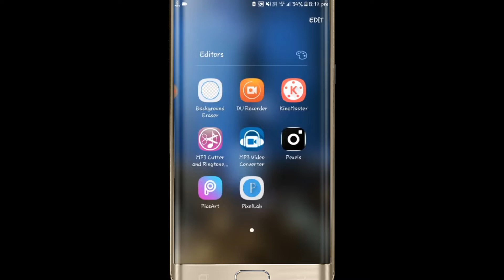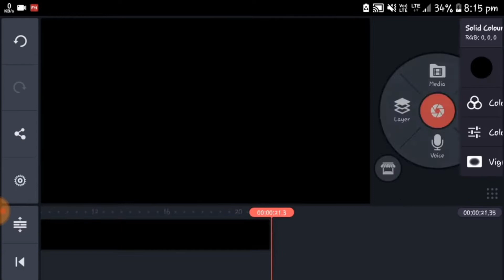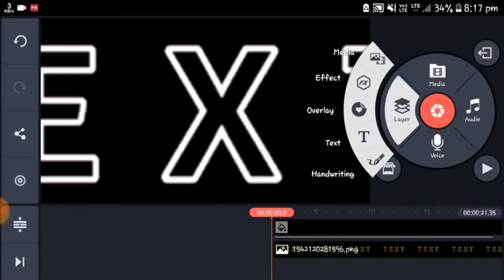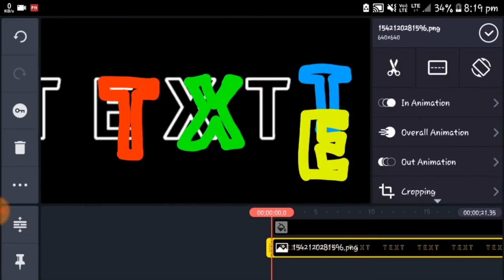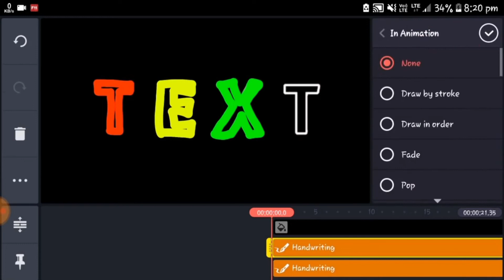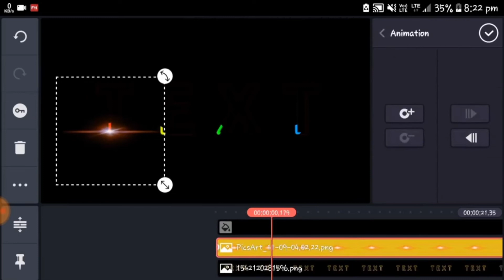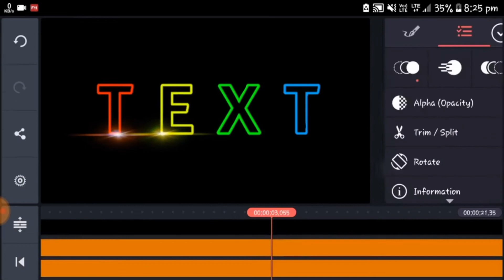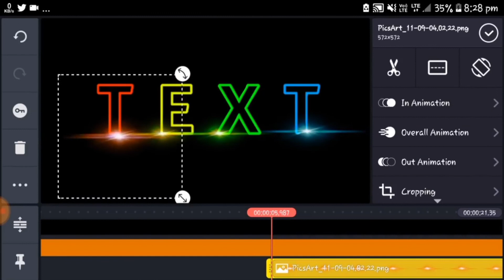make (light text) after effects | kinemater tutorial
In this video about how to make (light text) after effects | kinemater tutorial. In Android kinemaster video editing tutorial (how to make 3d light text in kinemaster) using kinemaster pro apk,

make (light text) after effects | kinemater tutorial,How to,how to tie a tie,Kinemaster tutorial,kinemaster pro apk,kinemaster edits,kinemaster no watermark,kinemaster video,kinemaster app how to use,how to make kinemaster edits,lights down low,light text after effects,kinemaster tutorial edits,how to make slime without glue,kinemaster no watermark apk,kinemaster edits 2018,Technical guruji,Afzal techno,Pakistani YouTuber.